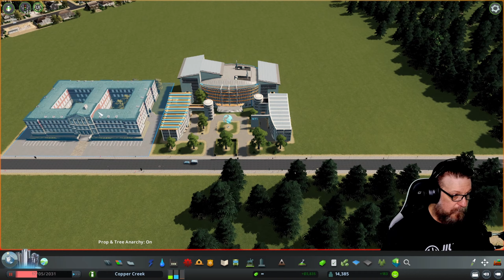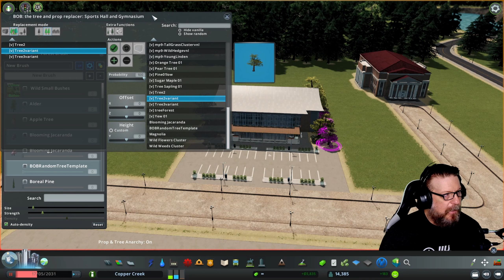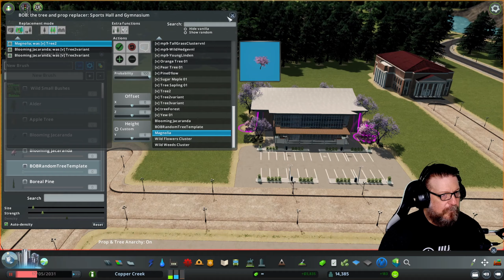U of CC - Cities: Skylines - Copper Creek - Ep.9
Following the strange happenings in Season 1 we kick off season 2 with a creative, sandbox playstyle. We try to develop beautiful, organic neighborhoods and parks in the picturesque area of Copper Creek. Map designed by Scotland Tom.

Poor Man's Tech Spec's
CPU: AMD Ryzen 5 3600 6-Core (12 CPU's) 3.6 GHz
System Board: B450MH (BioStar)
GPU: NVIDIA GeForce GTX 1660 6GB
Webcam: AVerMedia PW513 4K UHD
Monitors: Dual Philips 271E
Mouse: Red Dragon (S101-3)
Keyboard: Red Dragon (Vishnu K596)
Headset: Razer Nari Ultimate Wireless